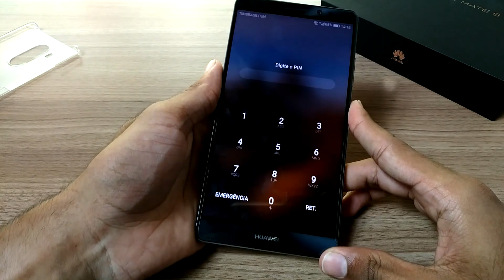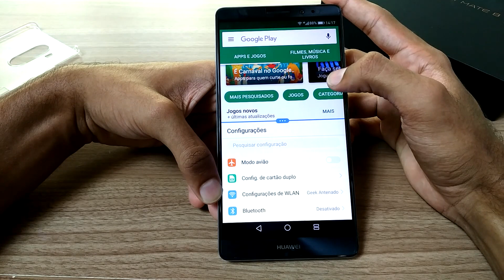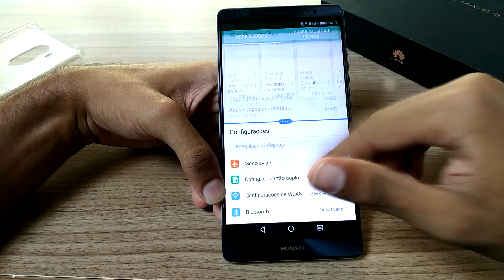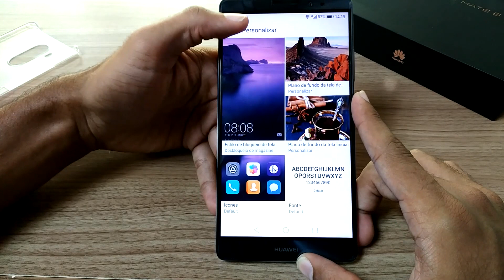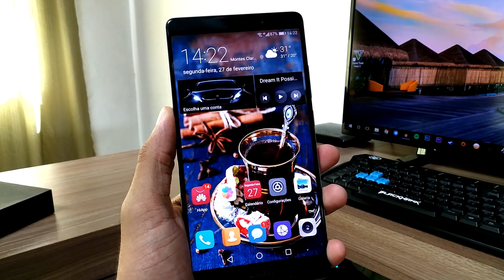Huawei Mate 8 - Smartphone PREMIUM com BATERIA QUE DURA DOIS DIAS! [Primeiras Impressões]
geekantenado ★Essas são as nossas impressões iniciais de um aparelho INCRÍVEL lançado pela HUAWEI no ano passado, mas que ainda sim é SENSACIONAL!